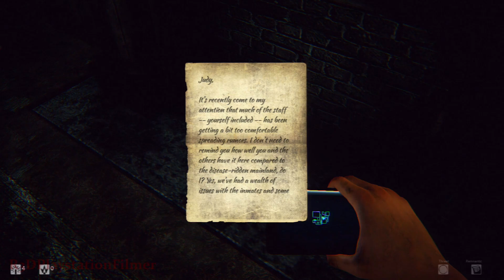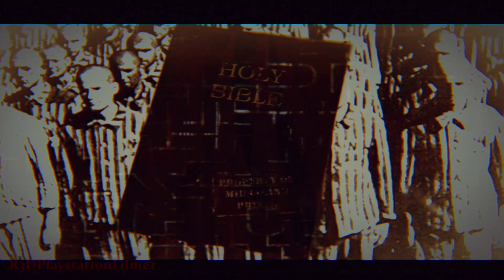Daylight - PS4 Walkthrough Part 2: "Escape the Prison" {Full 1080p HD}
This is gameplay is from my PS4 Playthrough of Daylight!